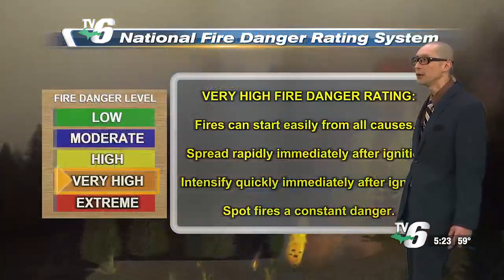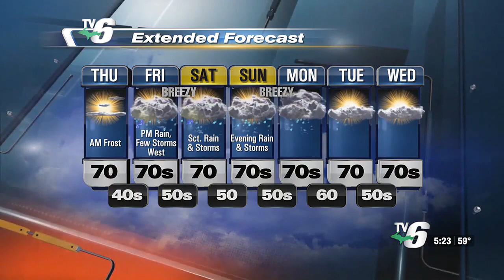Frosty Thursday AM before sunny, warm PM - rain chances later Friday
Areas of frost overnight through Thursday morning before sunny streak resumes -- highs up to the 70s.